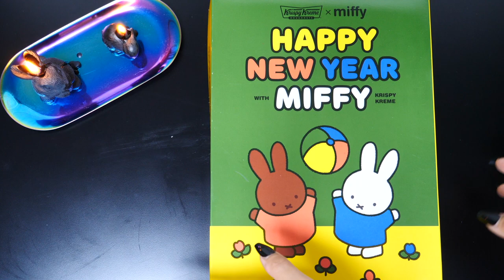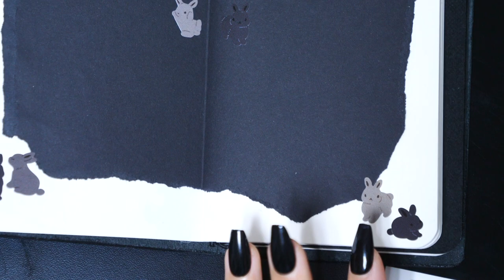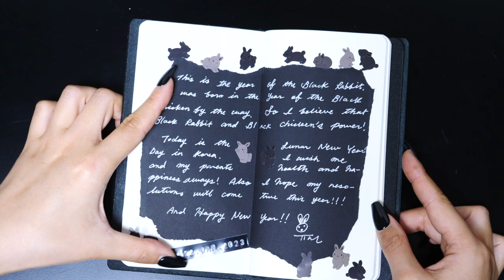𝙇𝙖𝙣𝙜𝙪𝙖𝙜𝙚 𝙟𝙤𝙪𝙧𝙣𝙖𝙡 🌕 𝘚𝘦𝘰𝘭𝘭𝘢𝘭 𝘑𝘰𝘶𝘳𝘯𝘢𝘭𝘪𝘯𝘨 설날다꾸 eng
𝘏𝘢𝘱𝘱𝘺 Seollal 🌕